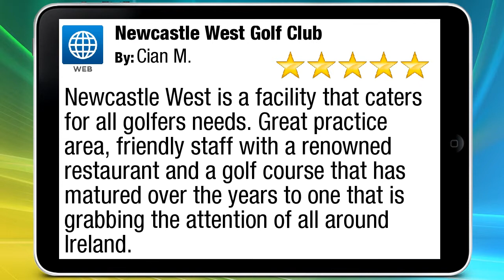Newcastle West Golf Club Ardagh Impressive Five Star Review by Cian M.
Excellent Rating

Newcastle West is a facility that caters for all golfers needs. Great practice area, friendly staff with a renowned restaurant and a golf course that has matured over the years to one that is grabbing the attention of all around Ireland.

Newcastle West Golf Club
Rathgonan, Ardagh
Ardagh Co. Limerick